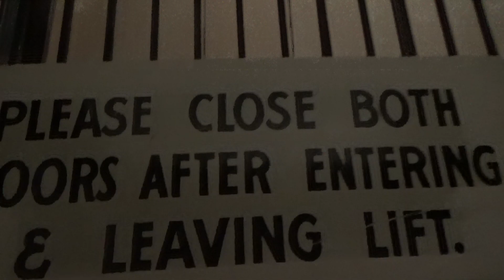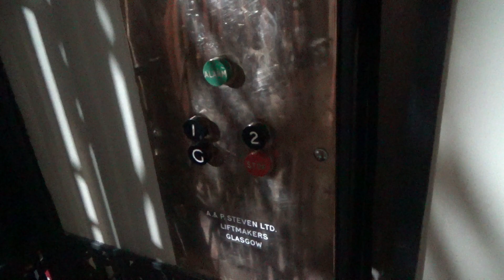Saved The Best For Last! | A&P Steven Gated Elevator @ Public Trust Building, Masterton CBD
I actually stumbled upon this elevator first of all when I went lift hunting that day, but decided to come back later when I had garnered a bit of confidence from filming lots lol! Also, I wasn’t sure if it’s this elevator or the Departmental Building’s “NEXT UP” Express elevators that should be the best & last video of this trip, but I ultimately decided to upload them in the order they were filmed because… how often do you see a rogue A&P Steven gated elevator like that?! I actually initially thought it was an OTIS lift lol! Either way, though, this elevator is absolutely top-class. Single-speed harsh starts/stops, manual gates, and the lift overall has that old feel to it which is amazing! Honestly really glad I came to this last, because it left a lasting impression on me and made me feel really good about the lifts I found that day! It was a bit daunting to film because of how large & quiet the building was, AND how dark the lift lobby was too, but overall it was worth it to eventually come back to this. And that wraps up the elevators I found at Masterton!

Video 5/5 from Masterton (20/4/22 – 22/4/22).

Manufacturer: A&P Steven
Model/Controller: —
Year: ??? (1920’s–40’s)
Fixtures: ??? (Standard?)
Type: Traction
No. of elevators in set: 1
Capacity: 6 persons / 408 kg

Total: ♾️/100